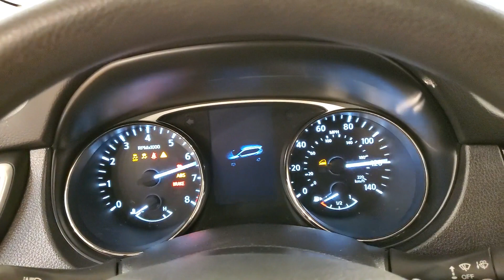2016 | Nissan Rogue S | MEDIA SCREEN REAR CAMERA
Stock #:153343A
BACKUP CAMERA, BLUETOOTH, SIRIUSXM RADIO COMPATIBLE **3 MONTHS FREE**, USB, CRUISE CONTROL, AWD, 2 KEYS, ONE OWNER, 118-POINT INSPECTION PROCESS, AWD. CARFAX One-Owner. Clean CARFAX. Odometer is 19354 miles below market average! 25/32 City/Highway MPG It's been 22 years since the opening of the first Car Vision dealership and we can't remember one day where we didn't welcome every single person as family into our house. Our team is the extension of our family and we take pride in the successes accomplishments of each one of them.

Awards:
  * 2016 KBB.com 10 Best SUVs Under $25,000